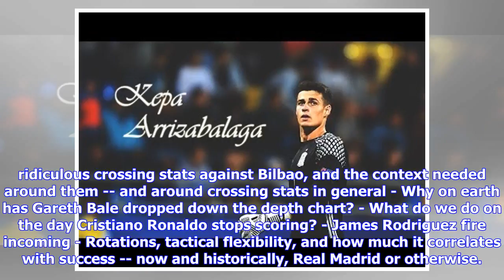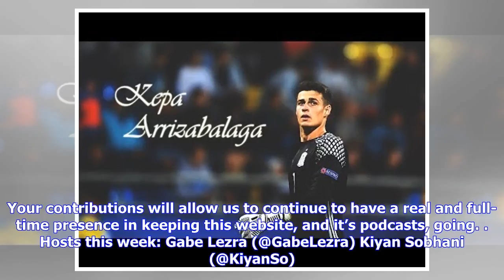Breaking News | The Kepa Show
On this Patron-only episode of the Managing Madrid Podcast, Kiyan Sobhani and Gabe Lezra discuss: - The result against Bilbao from all angles - Standouts for Athletic - Kepa’s saves, Zidane getting asked about him in the post-match presser, and just discussing that ‘what if’ winter transfer all-around - Keylor’s place among the top goalkeepers on earth - Karim Benzema’s deeper role, which lacked production - The ridiculous crossing stats against Bilbao, and the context needed around them -- and ...